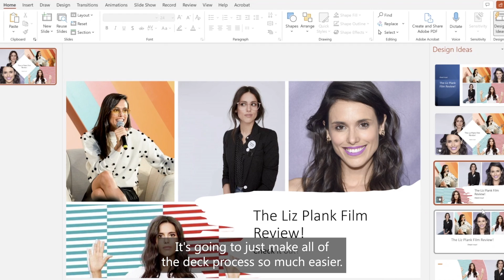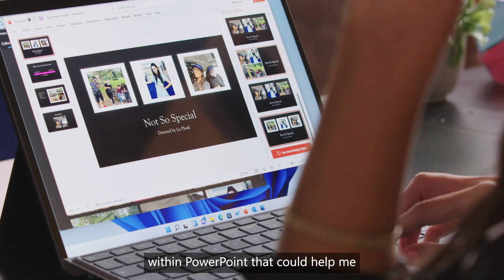90 Days with Liz Plank | Design with PowerPoint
Microsoft PowerPoint Designer helps journalist and activist Liz Plank make the most of her time when preparing for presentations. Learn how PowerPoint Designer and Microsoft 365 can help your presentation needs.